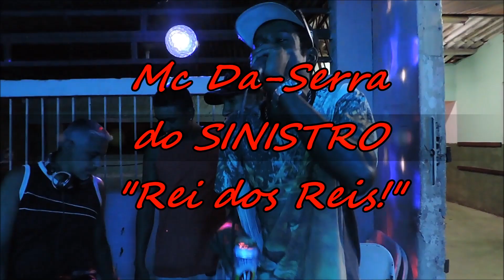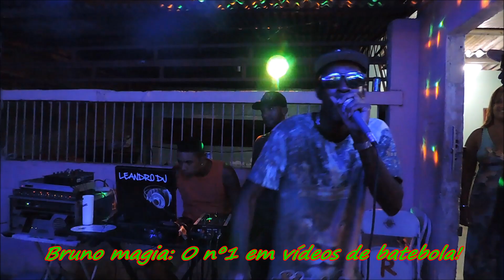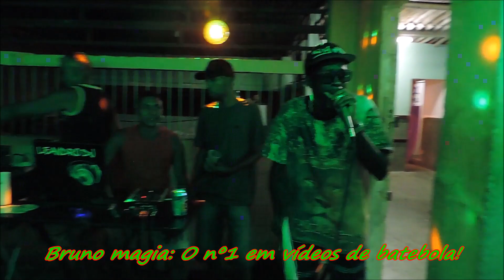Pre-carnaval Turma SINISTRO Mc Da-Serra quebrando tudo!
Pre-carnaval da Turma SINISTRO 15/02/2014 na rua Iruê no clube da Malha.
Equipe de som com Dj Leandro e Gabriel, Mc Da-Serra, Mc Matheuzinho e varios Mcs convidados, pupa-pula grates para as crianças e muito mais!